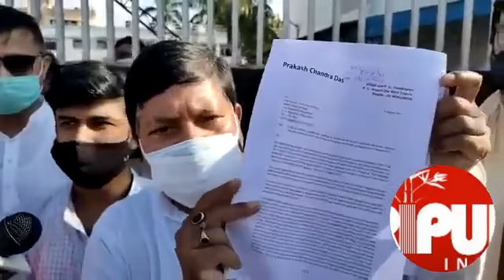Attack On Abhishek Banerjee : Trinamool leaders placed deputation to DGP Tripura.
TIWN Video Aug 4, 2021